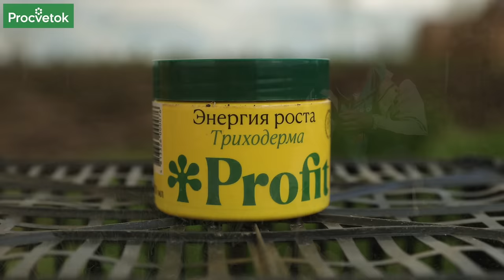ЧТОБЫ КАРТОФЕЛЬ НЕ БОЛЕЛ ПАРШОЙ, СДЕЛАЙТЕ ТАК! Как избавиться от парши картофеля?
Если на клубнях картофеля появились вздутия, наросты, пятна - это признаки парши картофеля. Это заболевание наносит большой урон урожаю картофеля. Как же предотвратить развитие этого заболевания? Своим успешным опытом борьбы с паршой картофеля поделился опытный садовод Дмитрий Кастрицкий.

00:00 Вступление
00:15 Как парша вредит картофелю
00:40 Виды парши картофеля
01:00 Парша обыкновенная
01:29 Черная парша
01:54 Парша серебристая
02:40 Севооборот для профилактики парши
03:00 Сидераты для профилактики парши
03:52 Кислотность почвы и парша картофеля
04:17 Зола и парша картофеля
05:25 Сорта картофеля, устойчивые к парше
07:10 Биопрепараты от парши картофеля